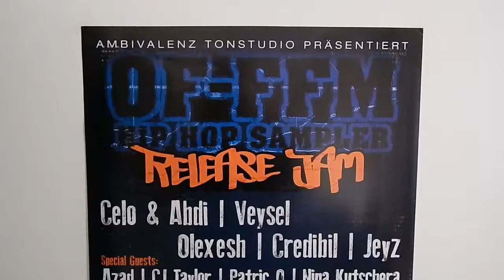Ornicard - Elfensohren Live by Ambivalenz OF-FFM Sampler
at Offenbach am Main
Danke an Matthias Müler für das video.